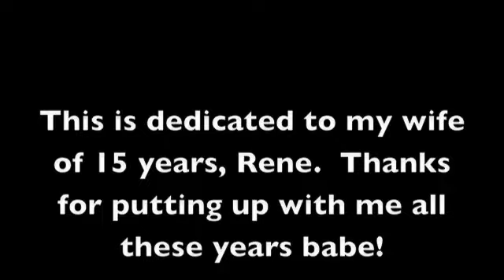Family Talk, "Celebrating Milestones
This Video blog records the opportunities in marriage to Celebrate Milestones.  Recorded on the Bushkill Falls trails, Jason reminds couples to celebrate their relationship and a few tips to help you get going.